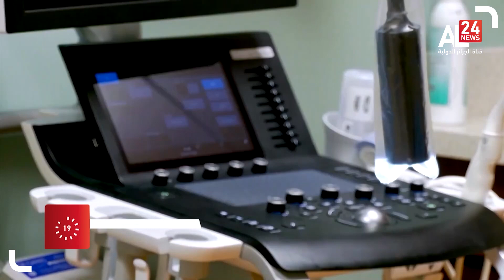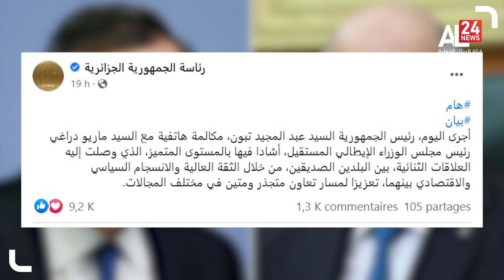World News 03 08 2022